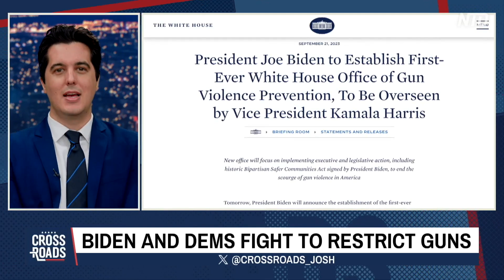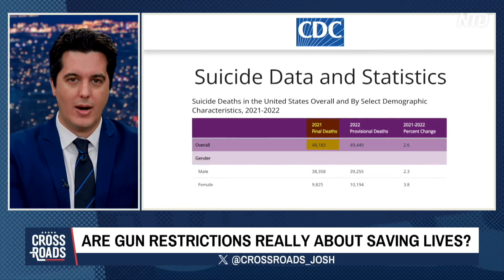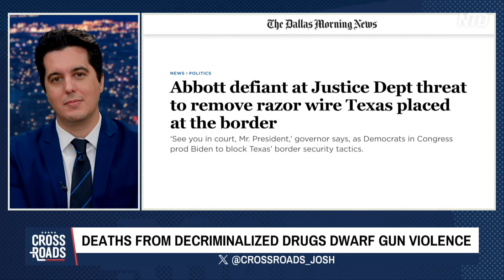White House Launches Office to Crack Down on Guns | CLIP | Crossroads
🔴 EpochTV 25¢ Sale Ends soon

The Biden administration has launched a new office aimed at repealing gun rights. The new White House Office of Gun Violence Prevention will be headed by Vice President Kamala Harris.

The White House continues calling on Congress to take action on firearms. And with the new office, the country is likely to see more debates on the right to bear arms. Yet, is the office actually focused on gun restrictions as a matter of public safety? Or is it about something else entirely? In this episode, we’ll discuss.

White House Launches Office to Crack Down on Guns | Shorts | Crossroads